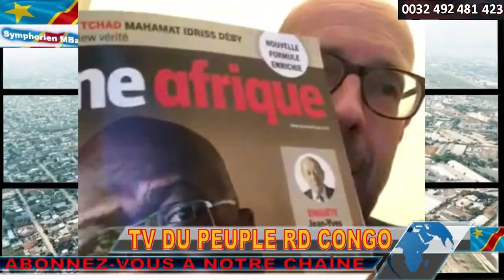FLASH RDC.DE Nlles VICTOIRES DES PATRIOTES WAZALENDO.FATSHI ETONNE AU GD KATANGA.DES INAUGURATIONS